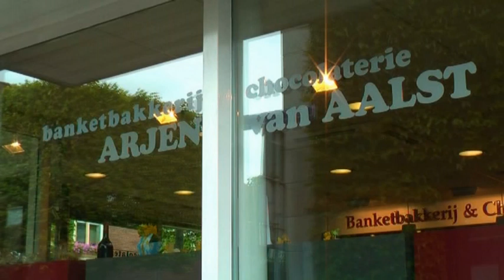Stukje Taart / Peter. 2011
Fragment uit de Kinderfilm - Serie  "Jelger de Goochelaar en de Vliegende Toverring".
15 februari 2011 in première gegaan te Naaldwijk.